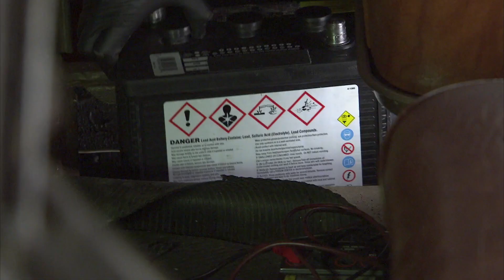As melhores técnicas da mecânica Bogi | As Mecânicas | Discovery Turbo Brasil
Conheça as melhores técnicas mecânicas da especialista em carros Bogi.